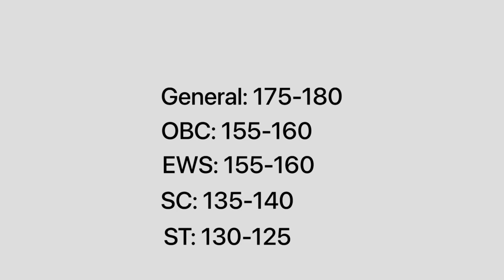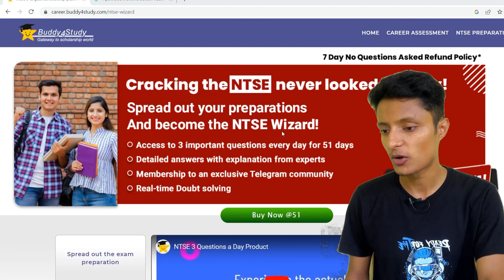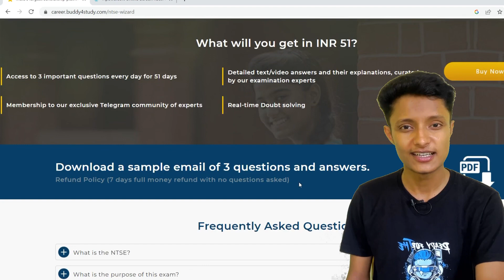NTSE 2024- National Talent Search Exam | How to Prepare For NTSE | Sisu Ojho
National Talent Search Exam 2024 (NTSE 2024) | NTSE 2024 Current Update | How to Prepare ?

Topics Covered:
ntse 2024
ntse 2024 current update
Ntse application form
Ntse preparation
How to prepare for ntse 2024?
How to register for ntse?
National talent search exam